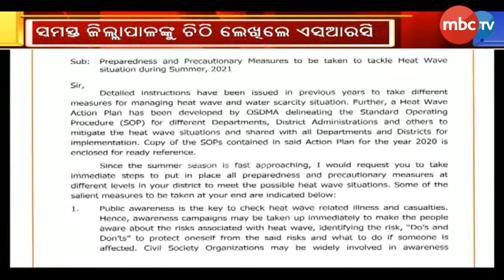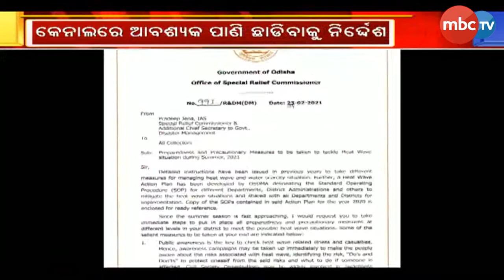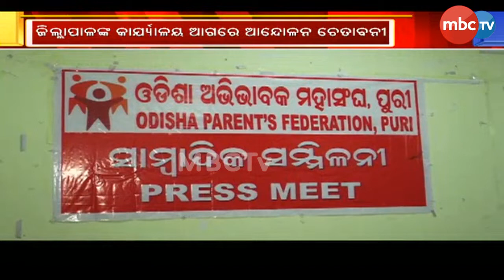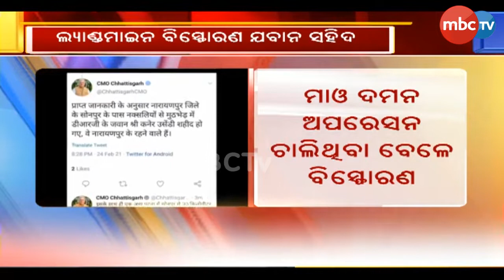News@1pm | full Bulletin | 25 Feb 2021 | MBCTv